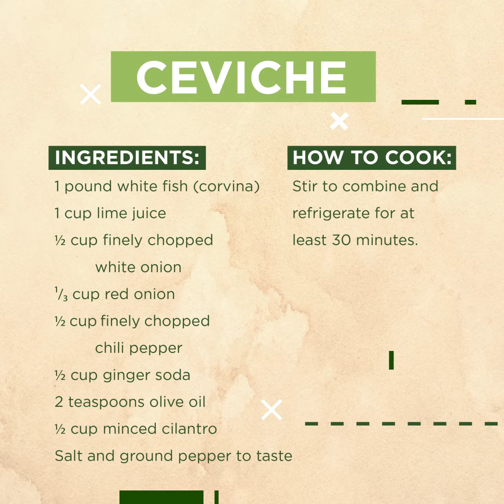Traditional Costa Rican Dish- Ceviche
One of Costa Rica's favorite seafood dishes is Ceviche.